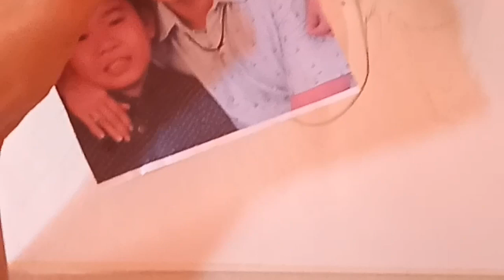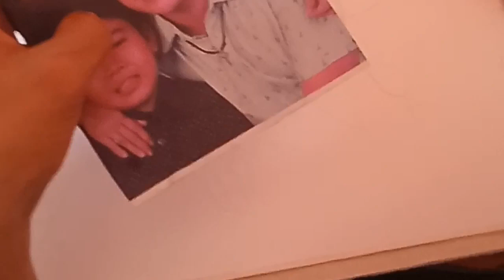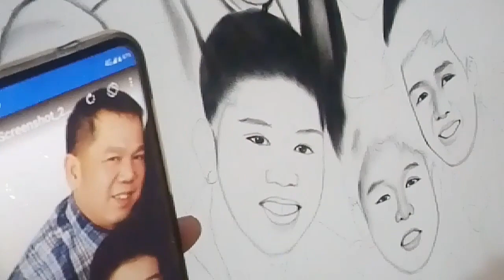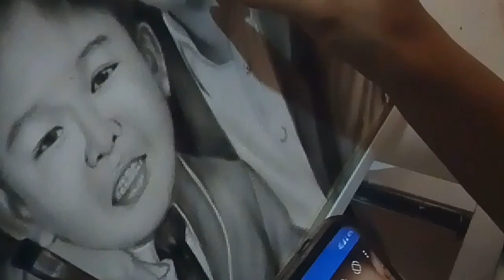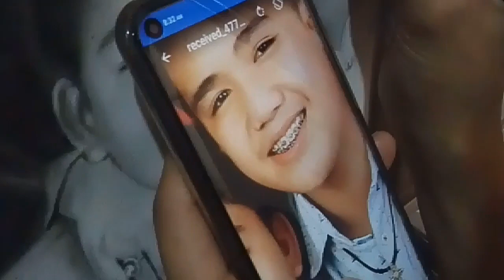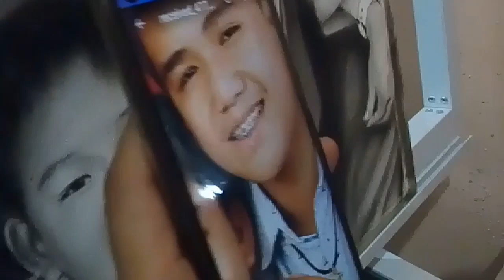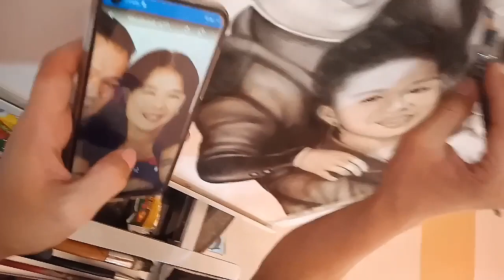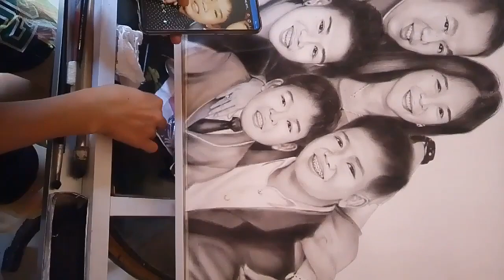36×24My Charcoal Family Painting in Canvass Grain|TingchMixed TV